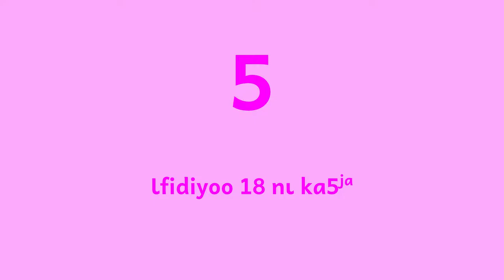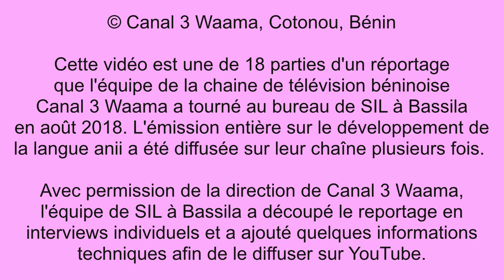05 Anii - beaucoup de parlers, une seule écriture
FAFANA Moumouni explique la relation entre les différents dialectes  de la langue anii parlés dans les villages différents et une écriture standardisée. Cette vidéo est la cinquième de 18 parties d'un réportage que l'équipe de la chaine de télévision béninoise Canal 3 Waama a tourné au bureau de SIL à Bassila en août 2018.